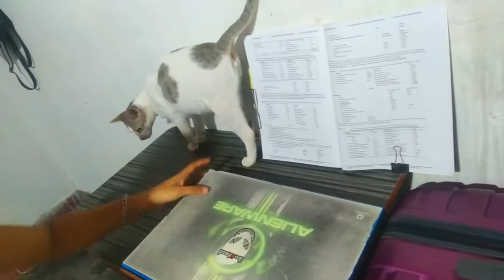CAT & KITTEN feeding and funny cat video by NNGTCATS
Funny cat video will make you laugh.😂